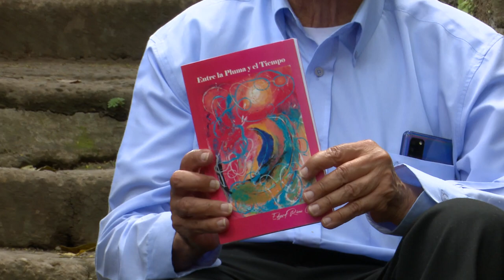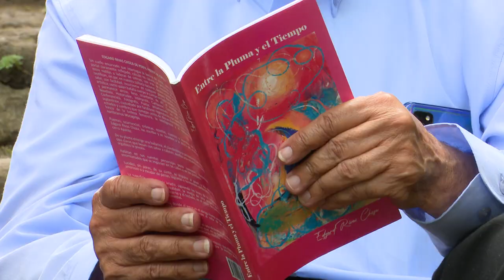ASI ES NICARAGUA CON EL POETA EDGARD RIVAS CHOZA